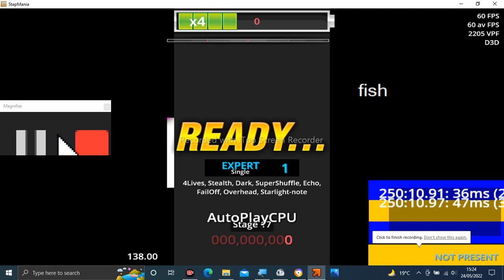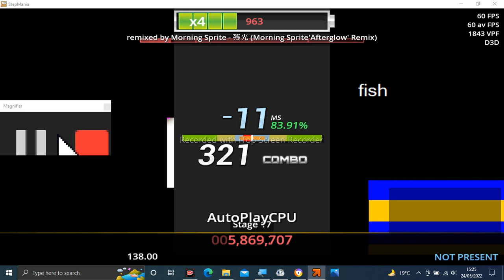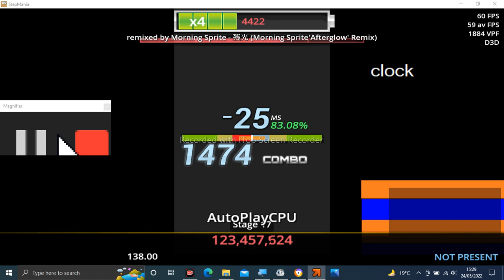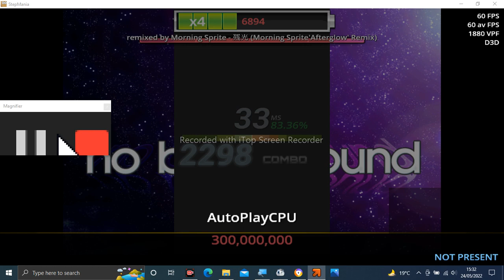Stepmania Audio - 残光 (Morning Sprite'Afterglow' Remix)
Tittle: 残光 (Morning Sprite'Afterglow' Remix)
Artist: remixed by Morning Sprite
Label: Sprite Recordings